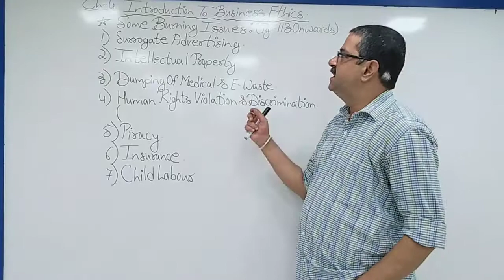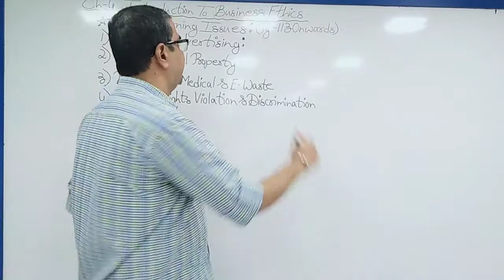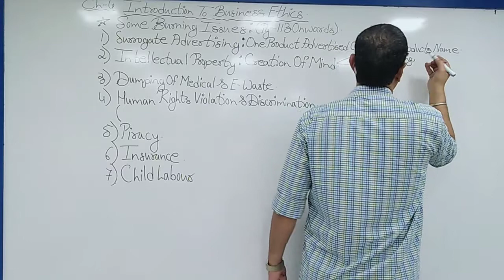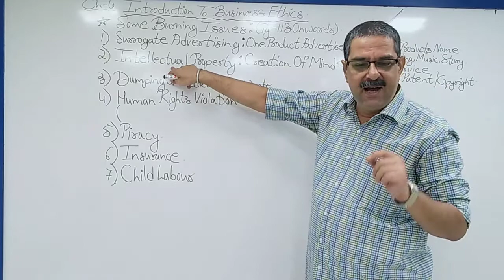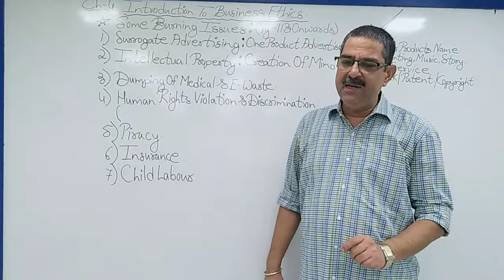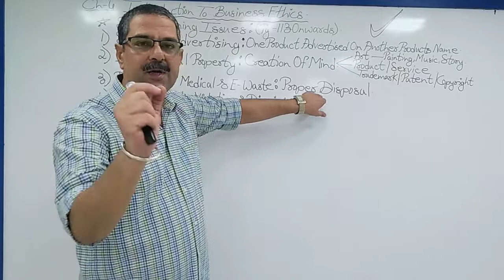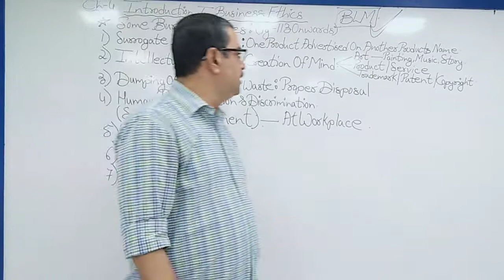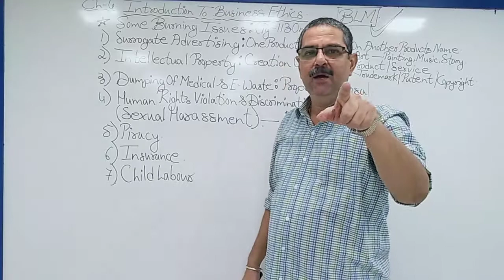Pankaj Classes FYBCOM LECTURE 6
Ch. 4 Introduction To Business Ethics .